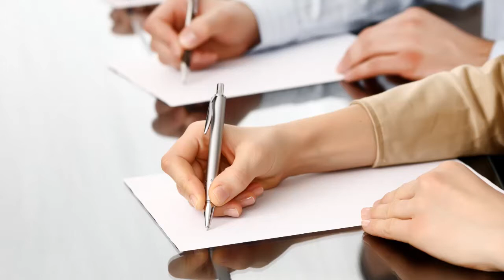INSTITUTO SANTA ROSA DE LIMA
LOCUCION

            Nivel inicial: salas de 3 a 5 años.
            Nivel primario: 1.° a 6.° grado.
            Nivel secundario

Horario laboral
   Lunes a viernes de 09:00 a 17:00 hs.

122 esq. 81
La Plata
BUENOS AIRES